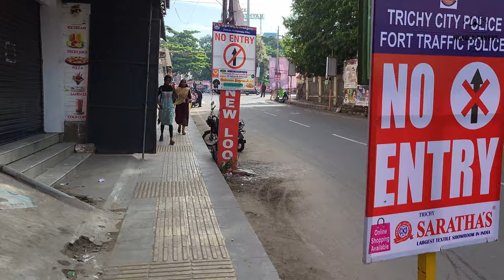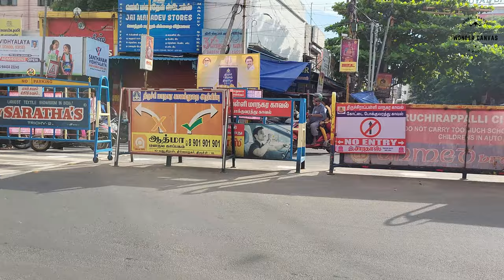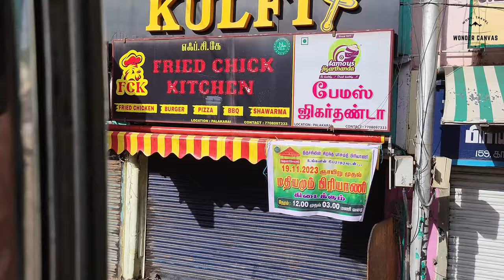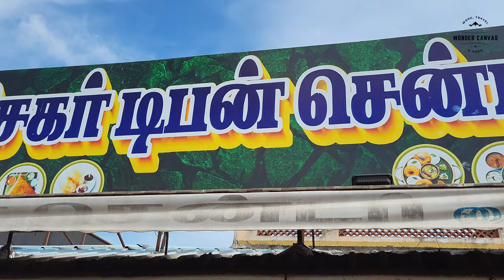The Great Living Chola I UNESCO World Heritage Sites of Thanjavur I Tirchi to Tanjavur Bus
Thanjavur, also known as Thanjai, previously known as Tanjore, is a city in Tamil Nadu. Thanjavur is the 11th biggest city in Tamil Nadu. Thanjavur is an important center of South Indian religion, art, and architecture. Most of the Great Living Chola Temples, which are UNESCO World Heritage Monuments, are located in and around Thanjavur. The foremost among these, the Brihadeeswara Temple, built by the Chola emperor Rajaraja I, is located in the centre of the city. This temple has one of the largest bull statue in India carved out of a single granite rock called Nandi. Thanjavur is also home to Tanjore painting, a painting style unique to the region. Thanjavur is the headquarters of the Thanjavur District. The city is an important agricultural centre located in the Kaveri Delta and is known as the Rice bowl of Tamil Nadu. Thanjavur is administered by a municipal corporation covering an area of 36.31 km2 (14.02 sq mi) and had a population of 222,943. Roadways are the major means of transportation, while the city also has rail connectivity. The nearest airport is Tiruchirapalli International Airport, located 59.6 km (37.0 mi) away from the city. The nearest seaport is Karaikal, which is 94 km (58 mi) away from Thanjavur. The city first rose to prominence during the reign of the Cholas when it served as the capital of the empire. After the fall of the Cholas, the city was ruled by various dynasties such as the Mutharaiyar dynasty, the Pandyas, the Vijayanagar Empire, the Madurai Nayaks, the Thanjavur Nayaks, the Thanjavur Marathas and the British Empire. It has been a part of independent India since 1947.Historical City Thanjavurthanjavurunesco worldheritage thanjavur templethanjavurbigtempleHistorical City Thanjavurunesco world heritage sitethanjavur big